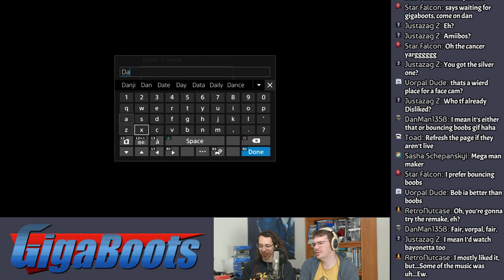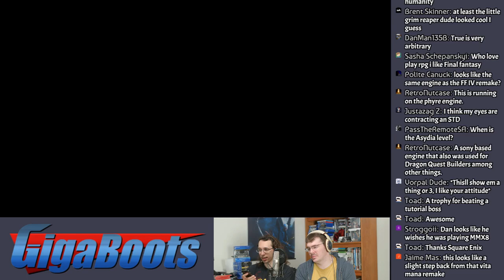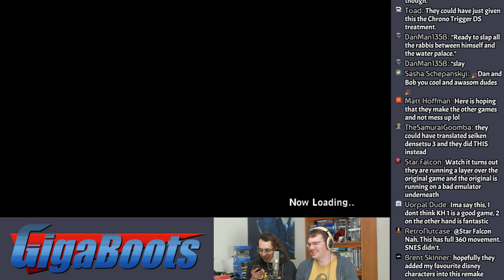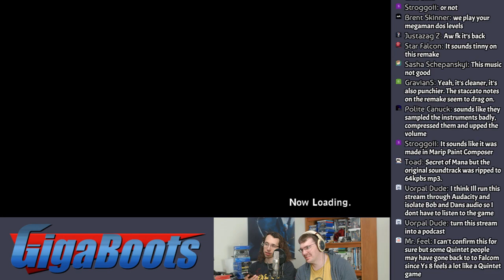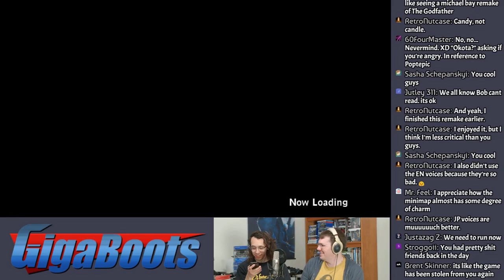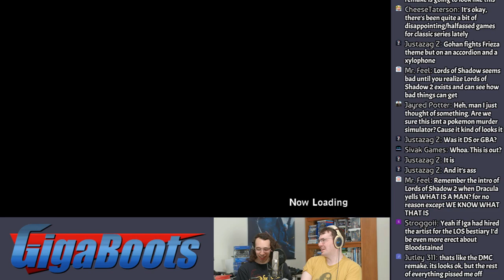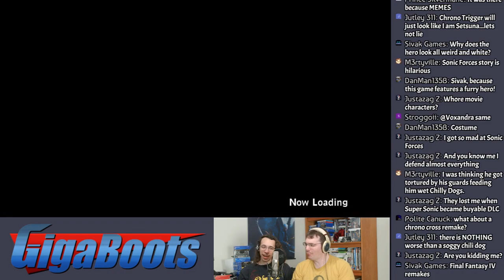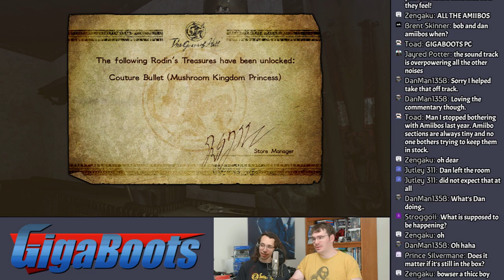Finding Mana Secrets with Dan & Bob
Or “We Play something other than MegaMaker on a Friday Night” as I like to call it.